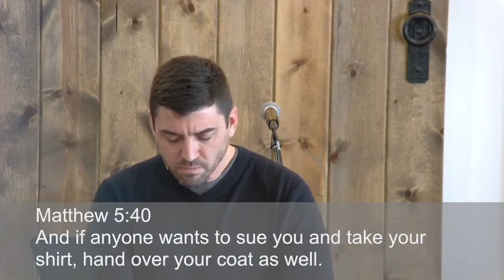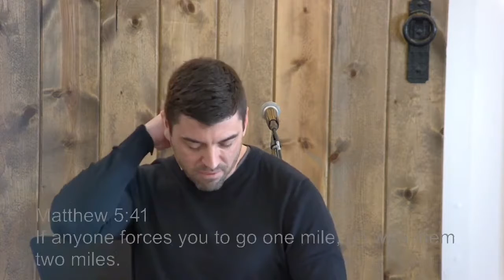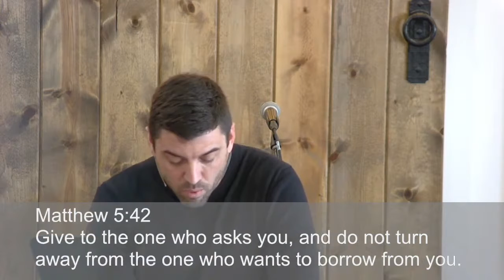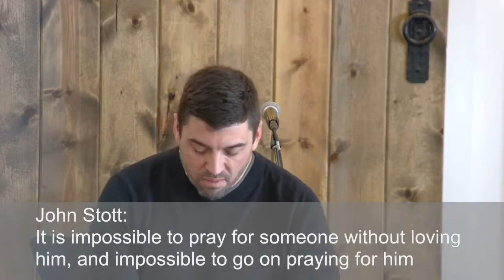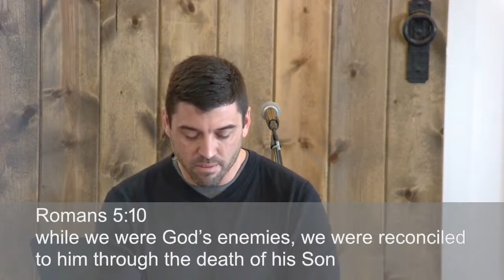Matthew 5:38-48 | Christian Righteousness | Conflict